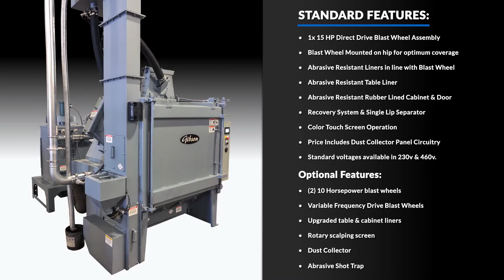48 Table Blast System